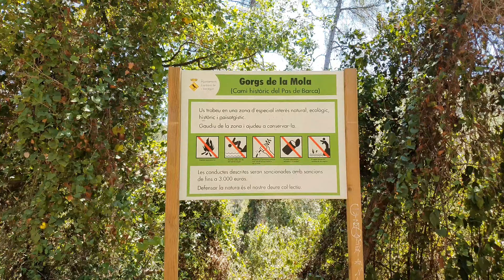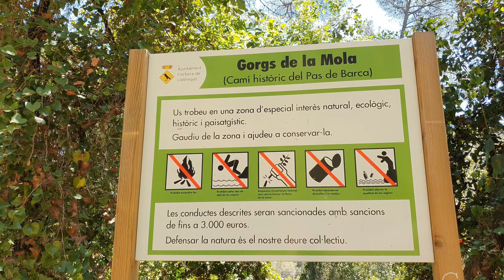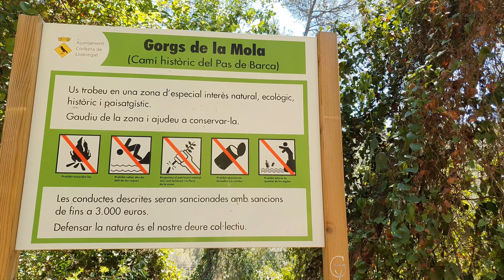🏞2.Descubre POZAS Cerca de BARCELONA‼️[aprovecha estas piscinas naturales]GORGS DE LA MOLA 🏞🏞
🟩🟨🟥Acalorad@?aburrid@?
Entra a ver este video y DESCUBRE Sitios de Ensueño para ir cerca de Barcelona tanto en VERANO como en INVIERNO‼️Y ya que ahora estamos en Verano,lo usamos como ALTERNATIVA a la PLAYA
El gorg de la MOLA está situado en la riera de corbera, en el término municipal de corbera de Llobregat,a sólo 20 minutos en coche desde Barcelona.
Es un sitio ideal para ir con niños o con tus perros,ya que el acceso a la zona de baño es muy fácil,y si tenemos suerte aparcaremos a sólo 5 minutos del agua 💧.
La temperatura del agua es ideal para el baño y encontraremos una bonita poza donde pegarnos un buen chapuzón para combatir este calor
Para grabar este vídeo,hemos usado el gimbal de dji osmo mobile 3,si quieres comprar uno o simplemente darle un vistazo,aquí tienes el enlace:
dji om3
dji om4
Capítulos:
00:00 Presentación
00:35 El camino
01:55 llegamos a la poza
03:00 el salto del chaval
04:17 empieza la diversión
06:50 prometo que me tiro
08:10 me tiro?
09:45 bueno chicos ya he comido y el agua está superfria
14:09 la vuelta y sorpresa